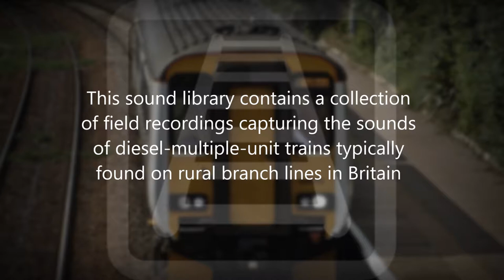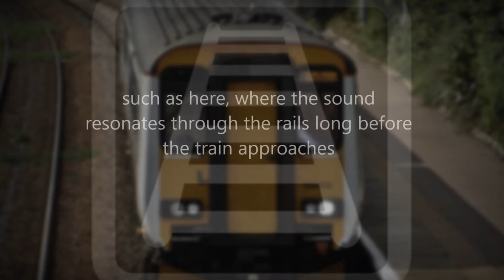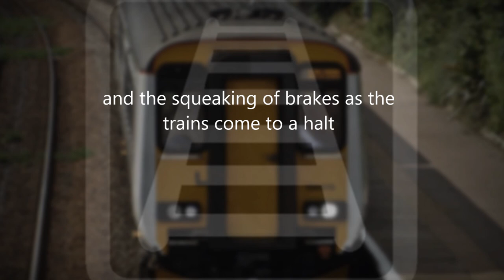Audio Preview: Rural Passenger Trains Volume 1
Audio preview of our sound library "Rural Passenger Trains" available to purchase and download from ASoundEffect.com at the following link:

This sound library boasts a comprehensive collection of sound recordings that capture the character of rural passenger trains throughout the United Kingdom.

All of the recordings were taken at locations in and around Norfolk and feature trains that are typical of current rural train services in many parts of the country.